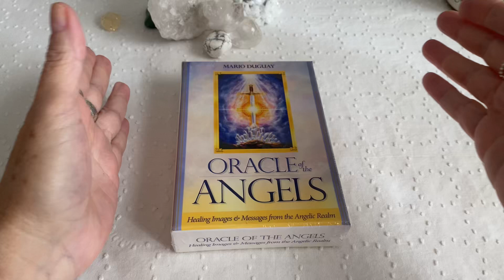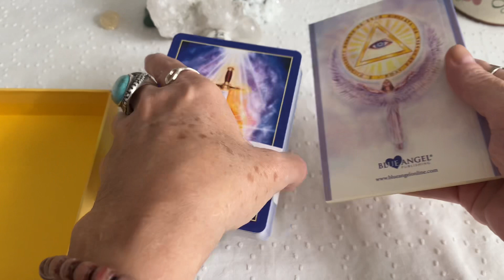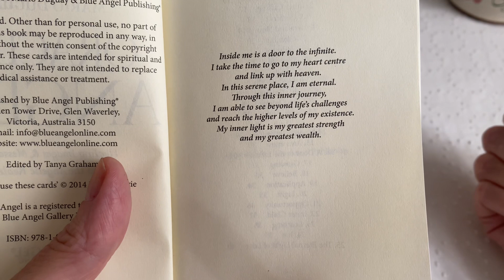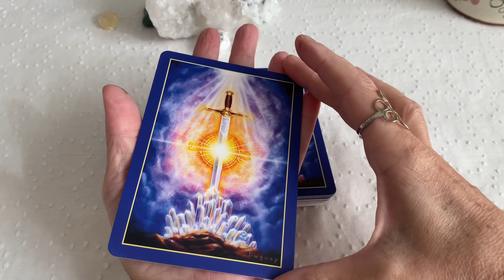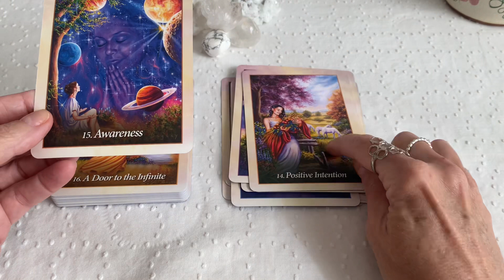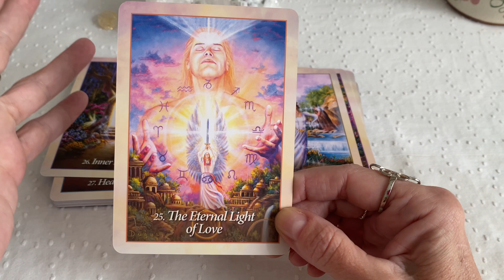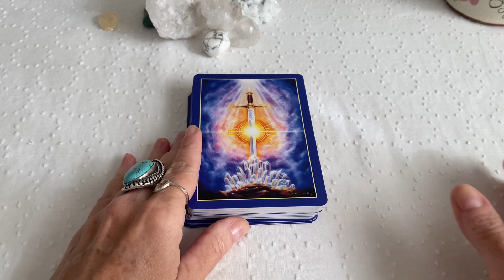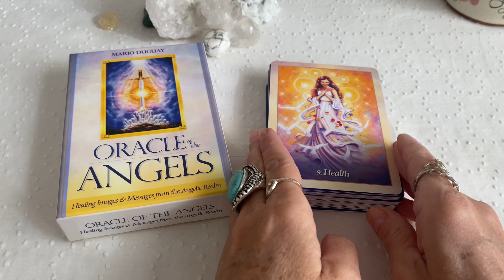🌟Oracle of the Angels🌟 unboxing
🌟Comprei esse deck aqui⬇️

🌟Atenção: em nome da ética e da transparência achei por bem dizer que sou associada Amazon. Isso quer dizer que quando uma pessoa clica nesse link e faz qualquer compra na Amazon nas próximas 24 horas, eu recebo uma pequena porcentagem que incide sobre o valor pago. O valor do produto para quem compra pelo link não sofre qualquer alteração! Você irá pagar exatamente o valor anunciado no site/app Amazon.
Sendo assim, você pode fazer compras sem nenhum custo adicional, pela indicação do link - o que poderá gerar algum retorno pra mim - ou simplesmente checar o produto e realizar a compra após alguns dias,  sem alteração nenhuma no valor que você iria pagar pelo(s) produto(s) escolhidos. Você pode ainda pesquisar o nome do produto no site/app e fazer a compra sem clicar no link! 😊

Te aguardo!